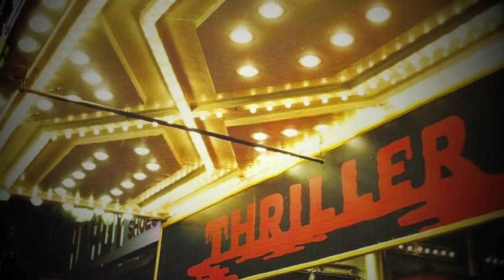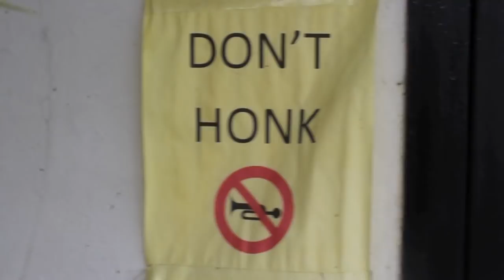Michael Jackson's THRILLER - Filming Locations